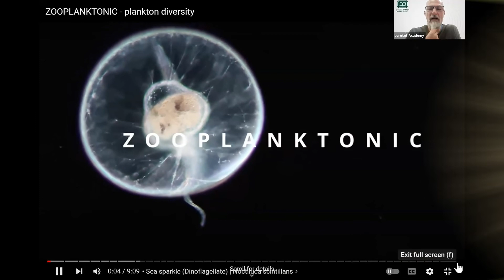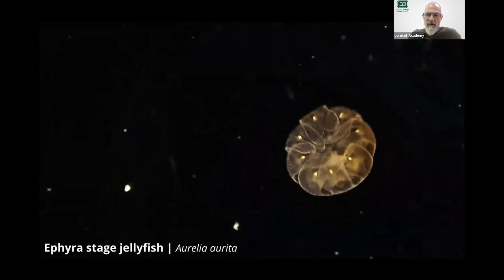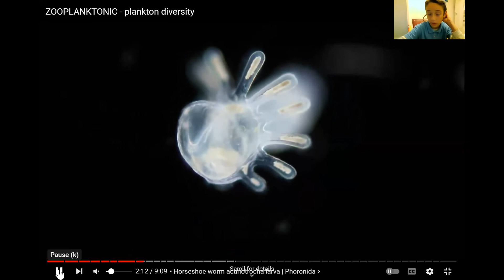אקדמיית ברקת - קורס ביולוגיה ימית - שידורים חיים - Bareket Academy - marine biology course